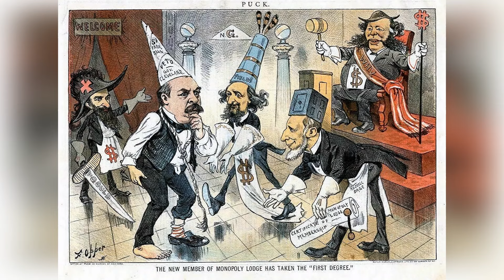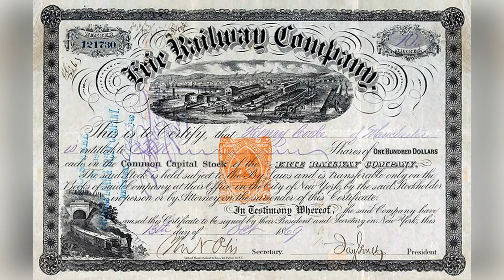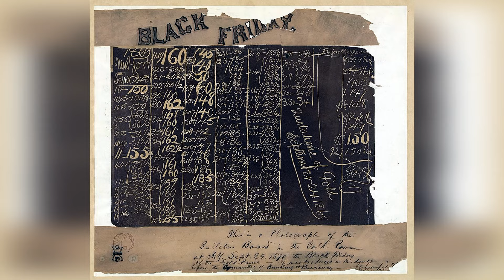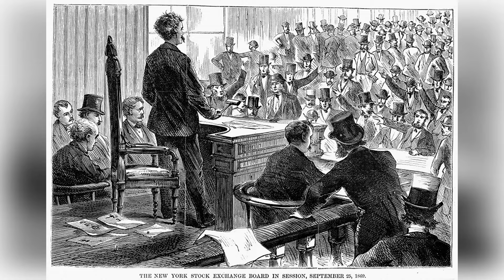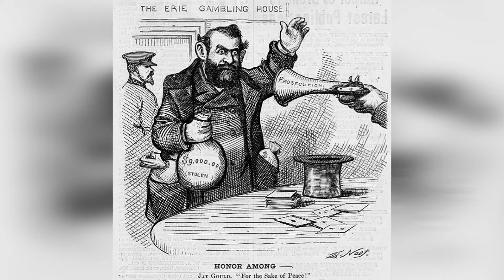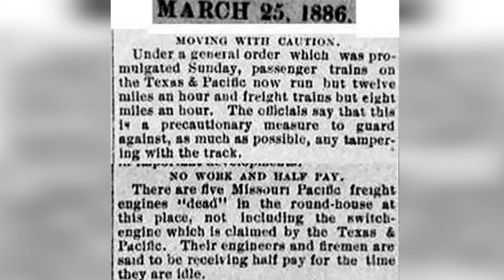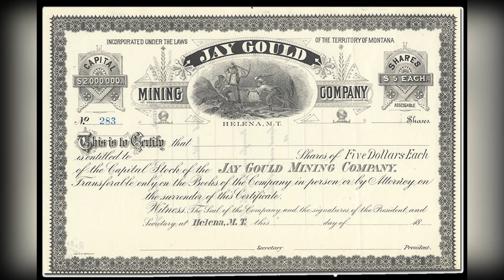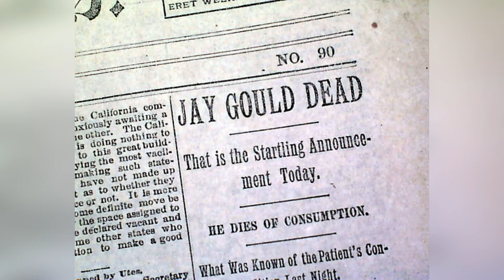😳 10 Jaw-Dropping Secrets Jay Gould Took to His Grave!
Discover the most surprising and controversial aspects of Jay Gould’s life in our latest video, "10 Shocking Facts About Jay Gould You Won't Believe!" This video takes a deep dive into the life of one of America’s most infamous "robber barons" during the Gilded Age. Known for his ruthless business practices, stock manipulation, and financial schemes, Jay Gould was a polarizing figure whose actions left a significant impact on American industry and finance. These 10 shocking facts reveal the dark side of Gould’s rise to power and the legacy he left behind.

1. The Original “Robber Baron”:

    Learn how Jay Gould earned the notorious title of "robber baron" due to his unethical and often ruthless business practices.
    Explore how Gould’s manipulation of the stock market and railroad industry helped him amass one of the largest fortunes in American history.

2. The Infamous Black Friday Scandal:

    Delve into Gould’s role in the Black Friday gold market scandal of 1869, which nearly crashed the U.S. economy.
    Discover how Gould and his associates attempted to corner the gold market, leading to widespread financial panic.

3. The Railroad King:

    Uncover Gould’s takeover of several major U.S. railroads, including the Union Pacific and the Erie Railroad, and how he used these companies to expand his empire.
    See how his control over key transportation networks gave him unprecedented power and wealth.

4. The Stock Manipulation Tactics:

    Explore the shocking ways Gould manipulated stock prices to his advantage, including insider trading and issuing fraudulent shares.
    Learn how his actions sparked outrage among investors and regulators alike.

5. The War with Cornelius Vanderbilt:

    Witness Gould’s legendary rivalry with fellow tycoon Cornelius Vanderbilt as they fought for control of the Erie Railroad.
    Find out how Gould used underhanded tactics, including bribery, to outmaneuver Vanderbilt in one of the most infamous corporate battles in history.

6. The Labor Exploitation:

    Investigate how Gould’s companies exploited workers with low wages, poor working conditions, and violent suppression of labor strikes.
    See how his anti-union stance made him a villain in the eyes of the working class.

7. The Secret Political Connections:

    Discover how Gould secretly funded politicians to protect his business interests and influence government policy in his favor.
    Learn about his role in corruption scandals that involved bribing lawmakers to prevent regulation of his business empire.

8. The Wealth and the Legacy:

    Find out how Jay Gould’s vast fortune, once one of the largest in America, eventually dwindled due to legal battles and poor financial decisions by his descendants.

9. The Mysterious Personal Life:

    Explore the mysterious and reclusive side of Jay Gould’s personal life, including his family dynamics and the guarded secrecy surrounding his wealth.

10. The Enduring Controversy:

    Reflect on how history remembers Jay Gould, a man who left a lasting impact on American capitalism, but whose legacy is forever tainted by scandal and exploitation.

Click play now to uncover the 10 shocking facts about Jay Gould that you won’t believe!